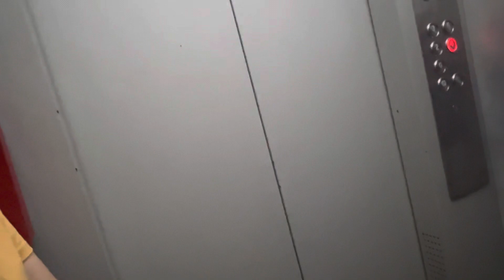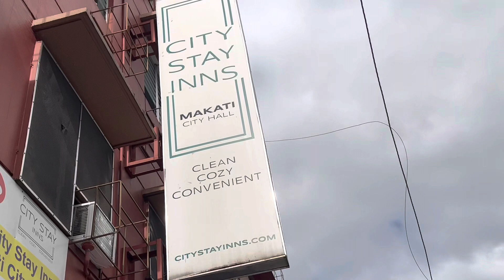Makati city hall/ condo unit price/makati philippines